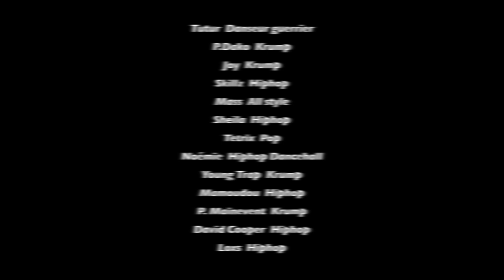KT GORIQUE - PAS LA PEINE (prod by Old Monkey)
KT Gorique performing PASLAPEINE (prod. by Old Monkey)
Cuts by Dj Kamo
Video clip by Unal

tentativedesurvie OUT NOW!

Text: KT Gorique
Prod: Old Monkey
Studios: Msixteen / Aka Studio / La Villa mastering
Video: Unal